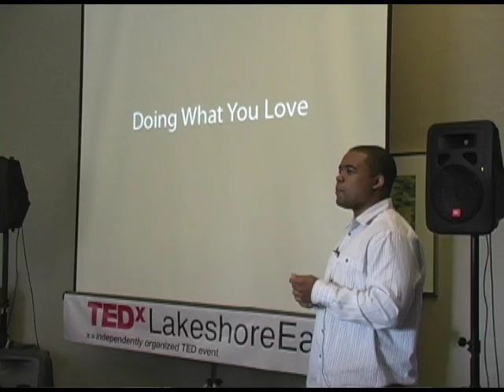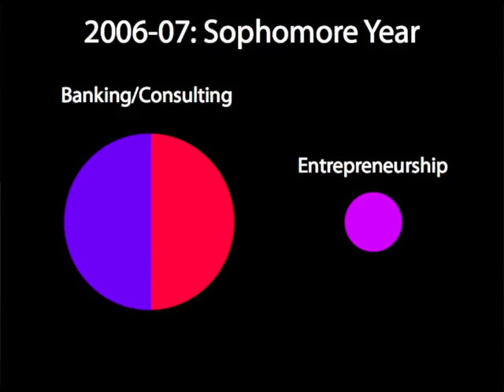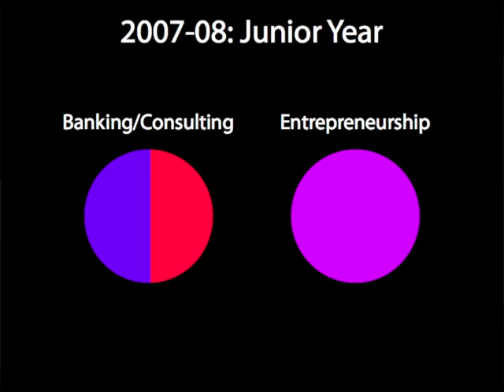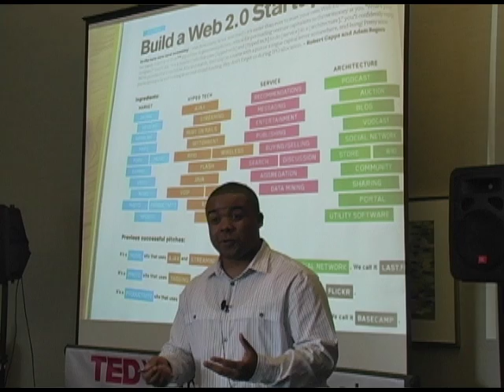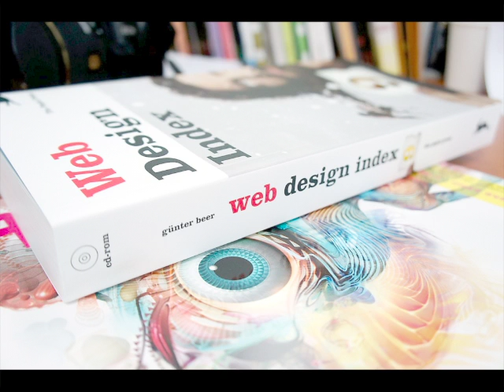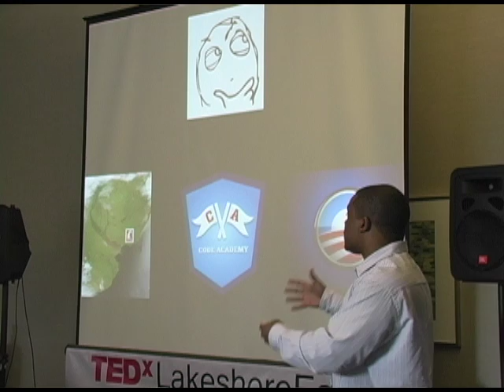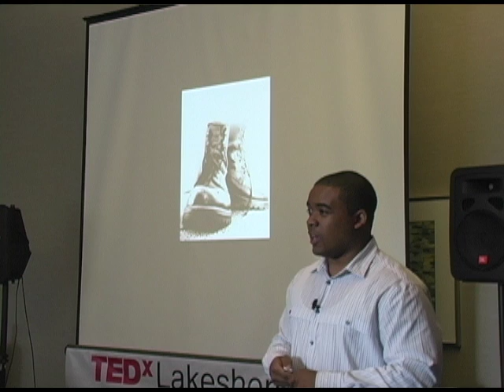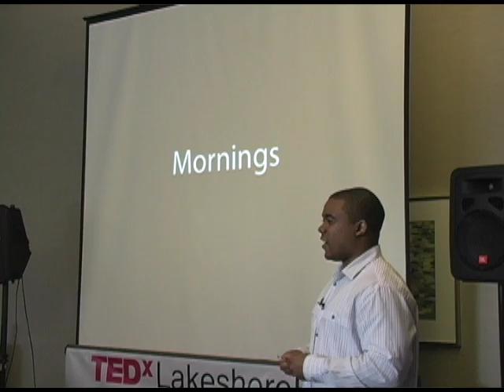TEDxLakeshoreEast - Neal Sales-Griffin - Doing What You Love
Neal Sales-Griffin is the founder and CEO of Code Academy.  Code Academy is an organization that teaches students new to software development how to build web applications in 12 weeks.  At the same time, Code Academy shares its network of entrepreneurs and investor to help students bring their own ideas to life.  Today Neal Sales-Griffin talks to us about his entrepreneurial journey and provides some tips on how others can begin their own.

Think about a time where you were doing what some may consider "work" but for you, it was fun; you enjoyed it so much that you kept doing it, and found ways to keep it interesting over time. Entrepreneurship provides many people with the greatest flexibility to discover meaningful work. People who care about and enjoy what they do find ways to survive and continue their work. So don't underestimate how much you are supposed to like what you do, because you're supposed to love it, and you can. This session shines some light on how to begin that journey.